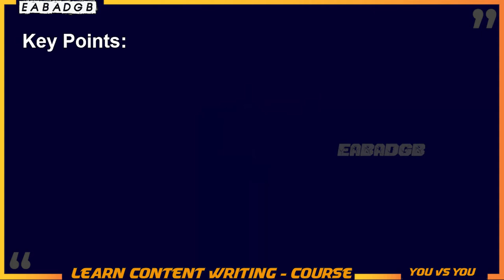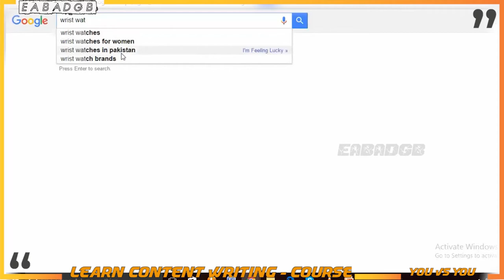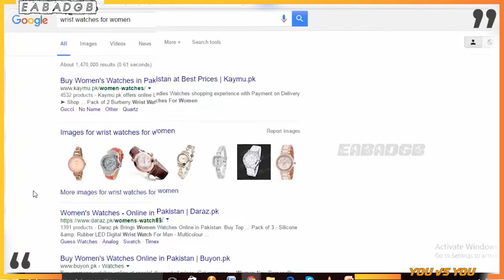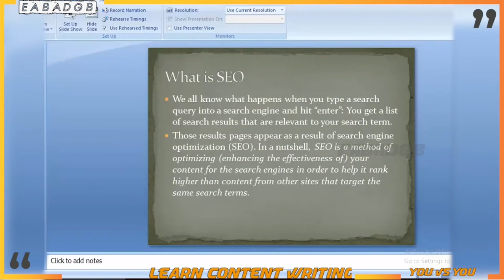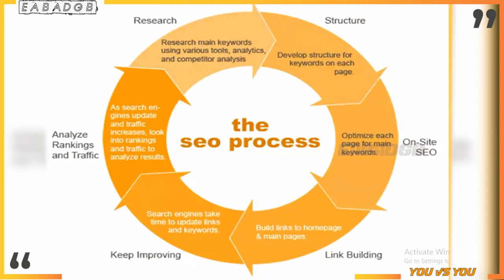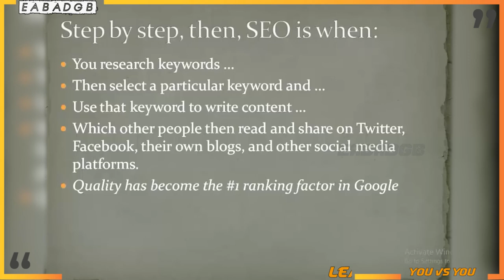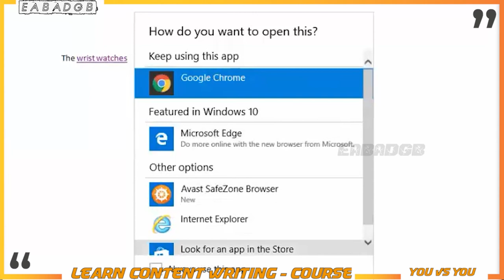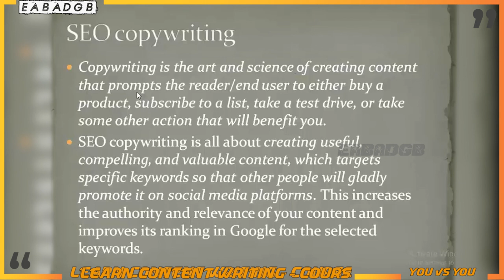Seo content writing | earn $1000 per month from seo in 2024